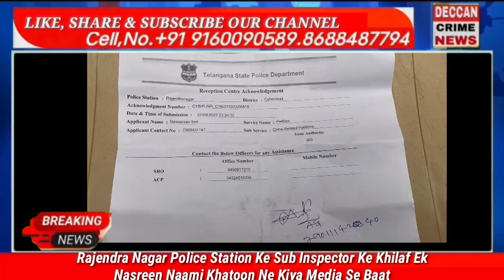Rajendra Nagar Police Station Ke Sub Inspector Ke Khilaf Nasreen Naami Khatoon Ne Kiya Media Se Baat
Aaj 9number ke elakhe mai Rahne wali ek khatoon ne media se baat karte huye kaha ke rajendar nagar police station ka SI ne ki battamizi baat
Waze rahe ke ek khatoon jis ka naam nasreen hai isne susrsali rishtedaraun ke khilaf shikayat ki thi
Nasreen ko inke susral wale humla kiye the aur Nasreen ka osmania hospital mai mlc bhi karwayi gayi...magar ab rajendar nagar police ka SI inse ultha battamizi se pesh aaraha hai